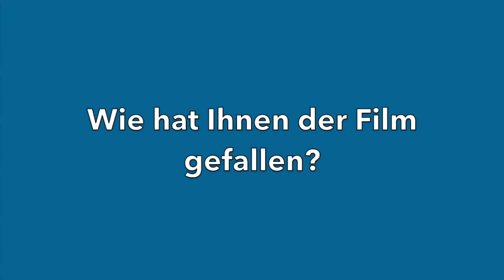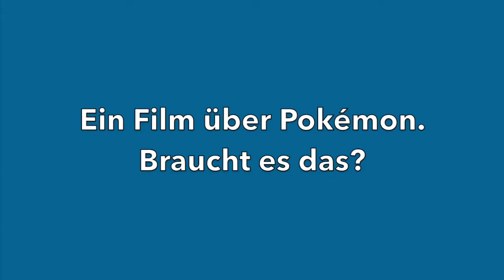bt Kinokritik Andreas Wildenauer